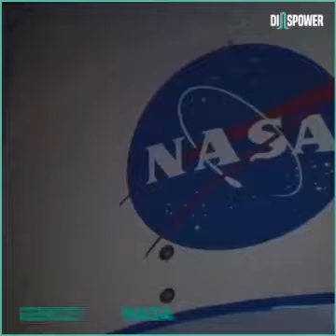Diaspower Teaser : EP1. An Algerian On Mars - Pr. NOUREDDINE MELIKECHI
Découvrez notre premier invité du programme Diaspower qui débutera après demain, Vendredi soir !
Le chercheur et inventeur Algérien en physique atomique, Pr Noureddine Melikechi. Restez branchés ✨⏳

Discover our first guest of the Diaspower program that will start the day after tomorrow, Friday night!
The Algerian researcher and inventor in atomic physics, Pr Noureddine Melikechi.

Biography : PR. NOUREDDINE MELIKECHI is a Researcher and inventor in atomic and nuclear physics, born in 1958 in Thenia, Algeria. He studied in Algeria and England. Currently, based at the United States, He figues among the NASA team behind the robot “Curiosity” which landed on the planet Mars. Deans of the college of mathematics of natural sciences and technology and Founding Director of the Center for Optical Sciences for Applied Research at DELAWARE STATE UNIVERSITY.